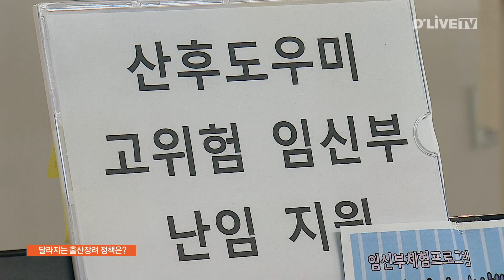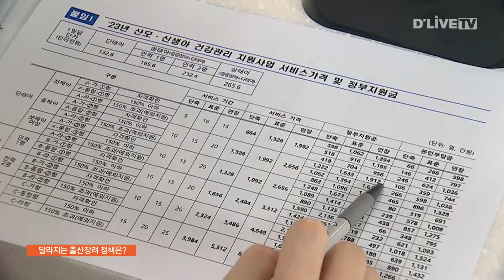'산후조리에 249만 원'…자치구 지원금 확대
진행 : 민세정 아나운서

【 앵커멘트 】
저출산 문제를 해결하려는
자치구들의 노력은 새해에도 계속되는데요.
지원 금액과 방식을 다르지만
자치구마다 산후조리비용 지원을
확대하는 분위깁니다.
조성협 기자가 보도합니다.

【 리포트 】
보건복지부 조사에 따르면
산후조리비용으로
평균 249만원이 드는 것으로 나타났습니다.

서울 지역만 놓고 보면
평균 비용은 387만원으로 높아집니다.

성동구는 이런 경제적 부담을
덜어주기 위해
올해부터 출산가정의
산후조리 비용을 지원합니다.

성동구에서 6개월 이상 거주한 주민이라면
누구나 50만원의
산후조리비용을 받을 수 있습니다.

( 심선희 팀장 / 성동구보건소 건강관리과 )
"산모와 신생아의 건강 회복을
돕고자 산후조리에 드는 경제적 비용을
덜어드리기 위해서 산후조리비용
지원을 시작하게 됐습니다.
출생신고 하실 때 동시에
신청해 주시면 편리하게 진행하실 수 있고."

광진구는 올해부터
산후도우미를 이용하는 가정을 대상으로
최대 100만원을 지원합니다.

산후도우미는 출산 가정을 방문해
산모와 신생아의 건강관리를 담당합니다.

그 동안 광진구는
산후도우미 서비스 이용료 중
일부를 지원해 왔지만,
소득기준에 제한이 있었던 상황.

하지만 올해부터는
소득기준에 상관없이
본인부담금의 90%를
최대 100만원까지 지원할 방침입니다.

산후도우미 서비스를 이용한 뒤
60일 이내에 광진구 보건소로 신청하면
본인부담금을 환급받을 수 있습니다.

또한 구로구도 2019년부터
지급해오던 산후조리비를
30만원에서 50만원으로 증액했습니다.

한편 정부가 모든 출생아에게
200만원의 '첫만남 이용권'을 지급하면서
대부분의 자치구가
기존의 출산장려금을 중단한 상태지만

강남구는 올해부터
첫만남 이용권과 별도로
첫째 아이와 둘째 아이를 출산할 경우
각각 200만원을 지급할 계획입니다.

딜라이브 뉴스 조성협입니다.